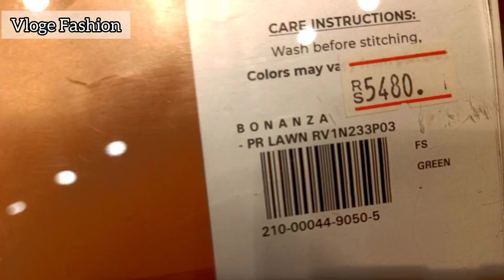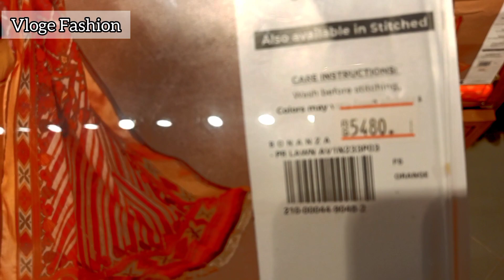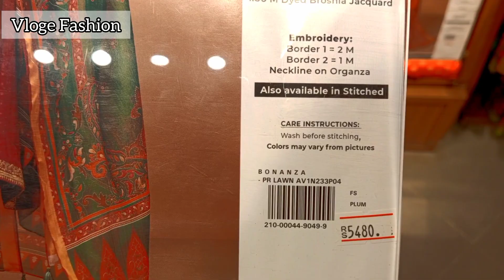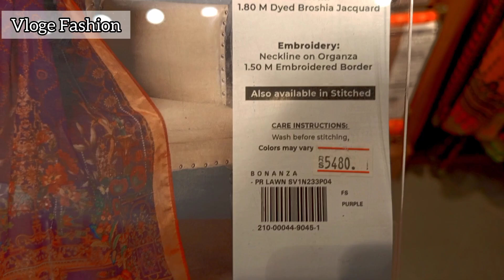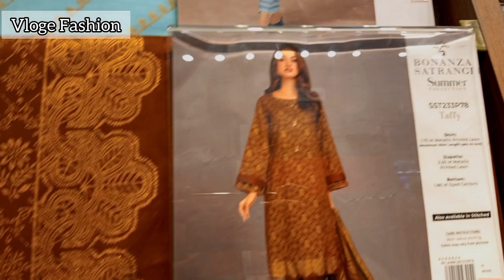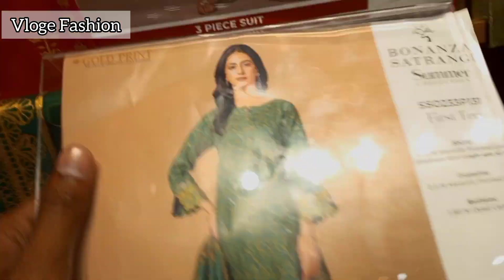Bonamza Satrangi Rang Kahani Collection 2023 | Vloge Fashion | Bonanza Satrangi New Arival 2023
Sonu safinaz
Sana Safinaz sale
Pakistani clothes
Upload defaults
Sana Safinaz pk
Suits pakistan
Junaid jamshad
Junaid Jamshad usa
Khaad
Khaadi in use
Bonanza Batring
Bonanza Satrangi pk
Bareeze
Clothing stores
Clothing stores near me
Fashion nove
Fabric store
Nishat linen
Zbaray
Zalbary
Juanid jamshad
Charisma
Style
Styleseat
Shoes
Shoes store
Shae store near me
Shoes for women
Satitching
Viog
Fabric paint
Fabric glue
Vloge fashion
bonanza sale
bonanza sale today
bonanza satrangi
bonanza satrangi new collection 2023
bonanza satrangi pakistan day sale 2023
bonanza satrangi unstitched